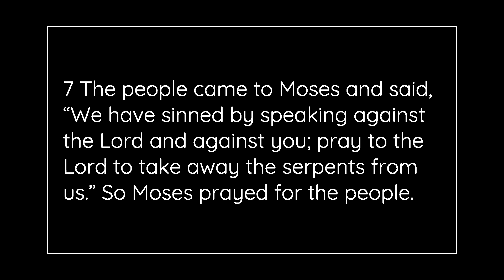Lent, Week 5 | Midweek Devotion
Reflection: Pastor Meghan Killingsworth
Song: A Place Called Earth - Jon Foreman ft. Lauren Daigle
Musicians: Rianne Brown, Ryan Ganaban

Join us on Sundays at 10am for Traditional Worship in-person or on Facebook Live, or at 5:30pm in-person at The Table!

To support the mission of First UMC Sanford in a variety of ways,

Love Thy Neighborhood.